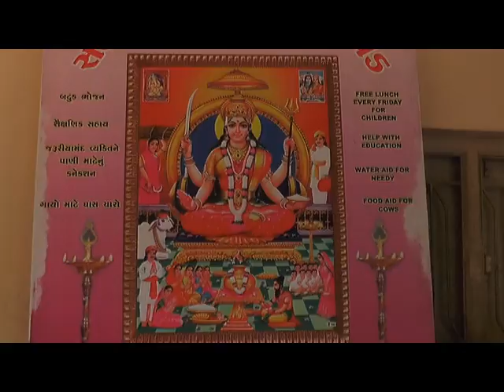Late Jayaben Vaghadiya